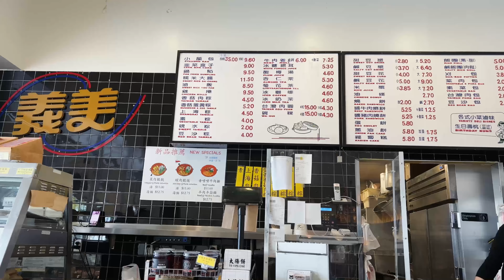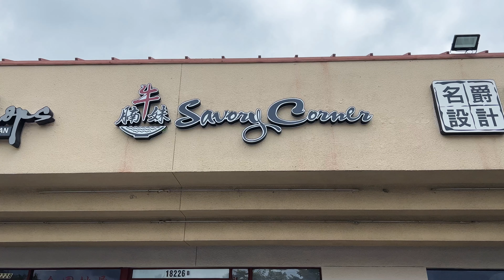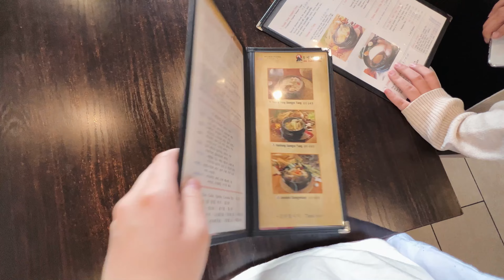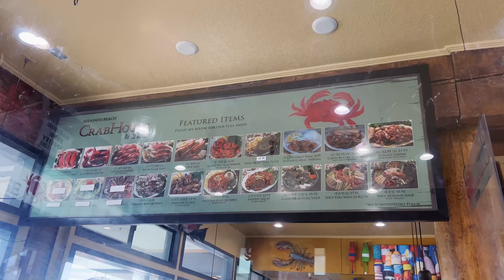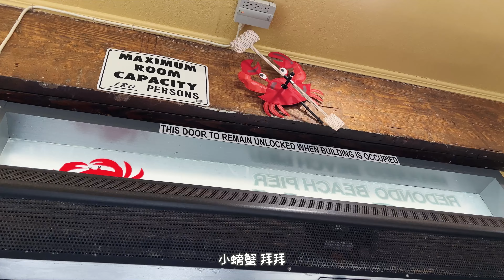🤍Work From Home x Los Angeles：洛杉矶吃喝玩乐｜居家办公｜宅家日常｜各种外卖｜小猫咪日常｜Redondo Beach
Time flies so fast!
Counting down the days I am in LA. I was mostly chilling at home this week.
在洛杉矶的第二周结束～
每天有小猫咪6点陪我起床上班！
这几天的日常是在家煮速食，外卖，看电视，烦小猫咪，还有去海边的吃了顿海鲜～
很遗憾没有看到日落[哭惹R]
列一下下这三天吃过的东西吧（还是5分为满分噢）
1. 義美 ｜Yi-Mei DELI 在洛杉矶好像有三家義美 ，这一家感觉是比较旧一点的店，可是味道是三家里面我最喜欢的。每次来la就算外卖我也要吃到的豆浆饭团就是这家店的！！！爱了～ 【5/5】
2. 牛腩妹｜Savory Corner 点了海南鸡饭外带，感觉并不是海南鸡饭的味道，饭跟鸡肉都没有海南鸡的感觉 【2.5/5】
3. 川味面家｜No.1 Noodle House 我朋友外带了一个重庆小面，可是味道感觉就是辣的肉燥面[捂脸R] 不难吃，可是味道不太对 【3/5】
4. 参鸡汤｜Buil Samgye Tang 感觉好多人都说好好吃，而且离家很近就去了，可是。。。点了一个普通的参鸡汤一个加了鲍鱼的参鸡汤。不得不说鲍鱼很新鲜，可是参鸡汤感觉没有参的味道。跟我在别的参鸡汤店吃的不太一样[汗颜R] 【2.5/5】
5. Redondo Beach Pier Crab House 因为饿了就走进去吃的一家店，海鲜很新鲜！味道都很不错，因为是在海边的店，所以价钱高一点也是正常的。【4.5/5】